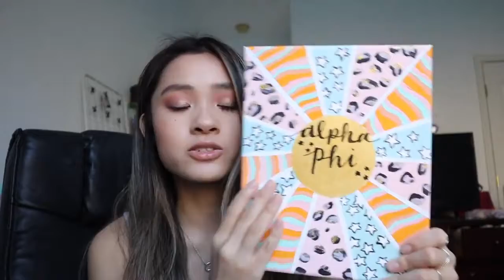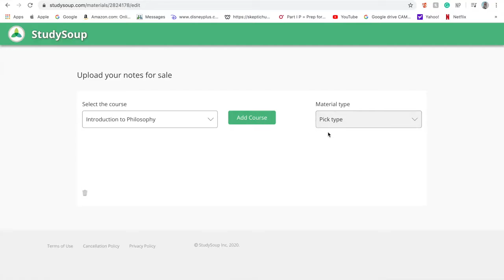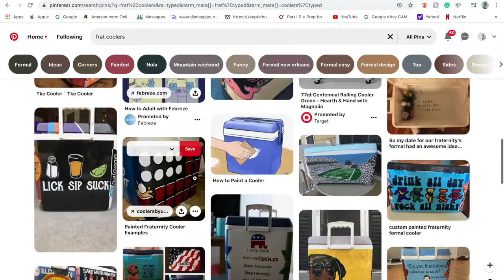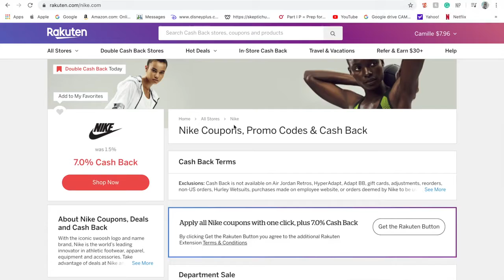How To Make Money As A Collage Student Stay At Home |Make Money Online